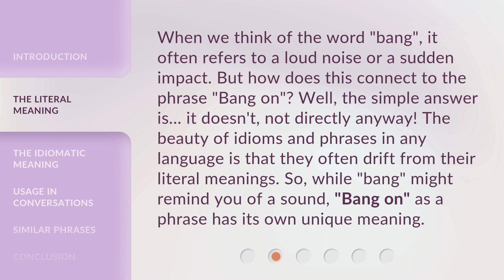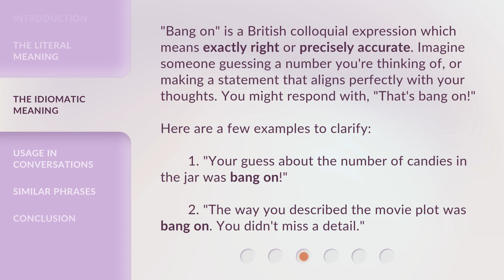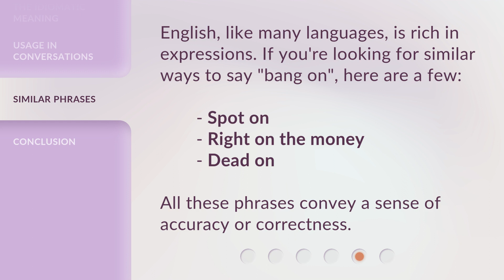Exploring the Phrase "Bang On!"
Unveiling the Power of 'Bang On!' • Discover the true meaning and impact of the popular phrase 'Bang On!' in this intriguing exploration. From its origins to its modern usage, this video sheds light on the significance and versatility of this catchy expression. Join us on this linguistic journey and unlock the potential of 'Bang On!'

00:00 • Introduction - Exploring the Phrase "Bang On!"
00:25 • The Literal Meaning
00:57 • The Idiomatic Meaning
01:30 • Usage in Conversations
02:08 • Similar Phrases